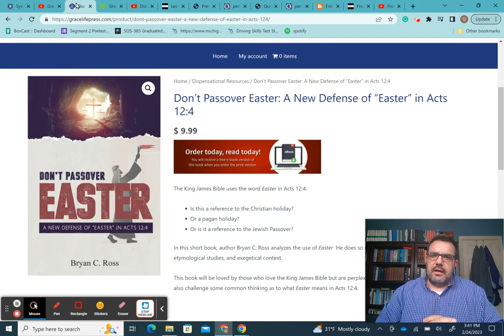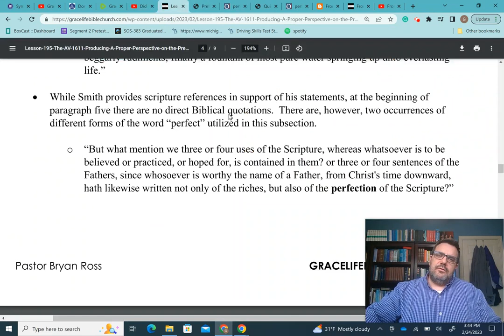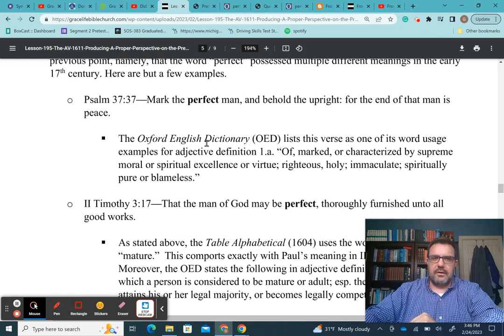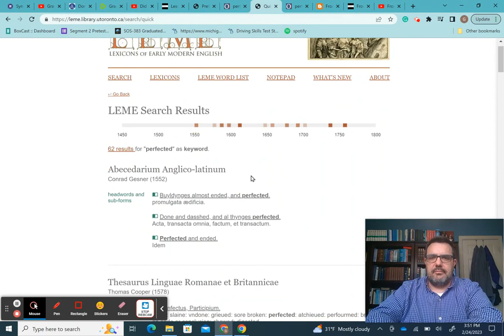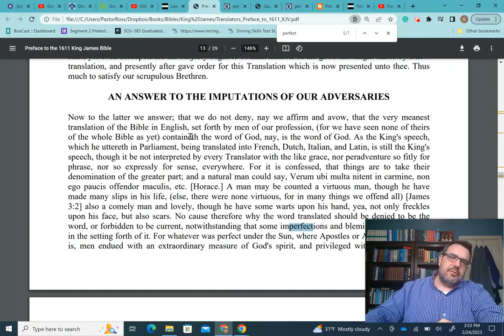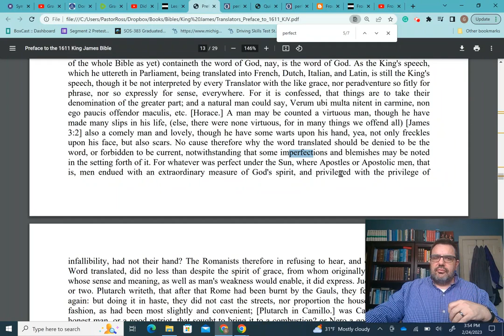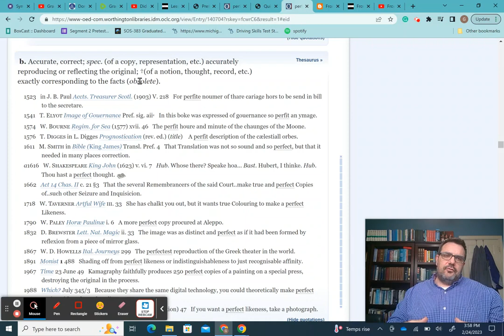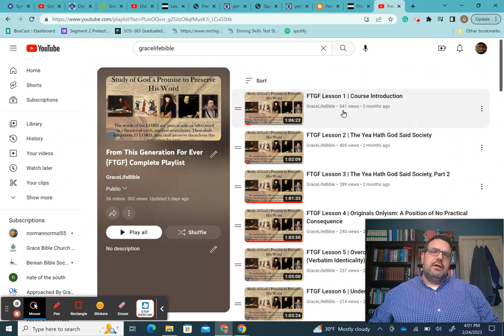Did The King James Translators View Their Work As Perfect? | More On Perfect In the Preface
Did The King James Translators View Their Work As Perfect? (Series Playlist)